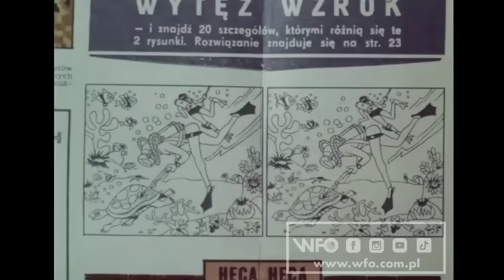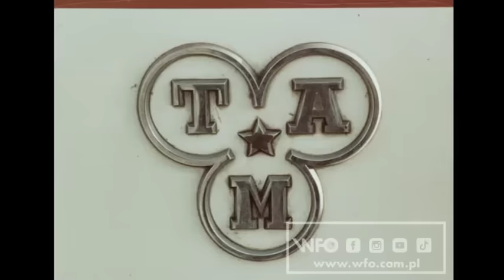"Opinie z trasy" (1976 r.) /CAŁY FILM/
Film przedstawia nowy sprzęt PKS wprowadzany na trasy.
Kolor, 35 mm, 116 m – 5 min

Reżyseria: Henryk Dederko
Scenariusz: Henryk Dederko
Zdjęcia: Władysław Nagy
Muzyka: Jarosław Kusza
Produkcja: Wytwórnia Filmów Oświatowych w Łodzi

Wszelkie prawa zastrzeżone. Kopiowanie, przetwarzanie, rozpowszechnianie tych materiałów w całości lub w części bez zgody autora i producenta jest zabronione.